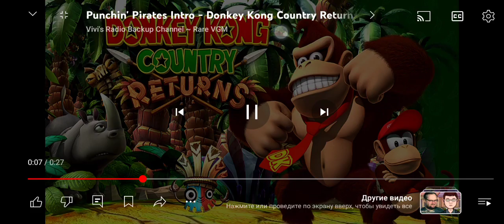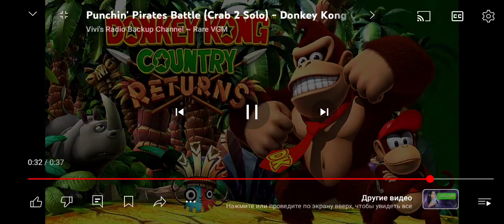16 июня 2024 г.(1)